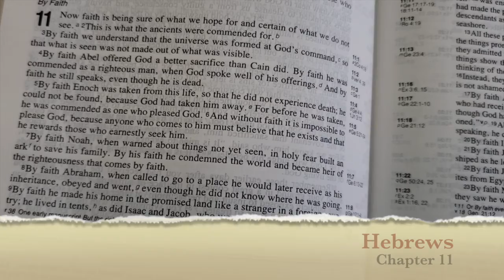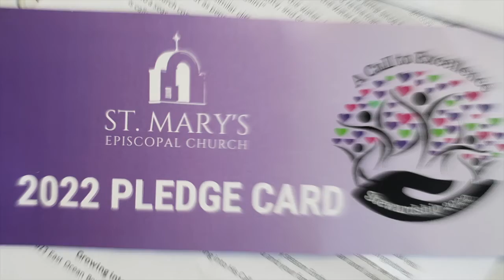St. Mary's A Call to Excellence Week 2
A call to excellence featuring the Garcia's and the meaning of Mission.